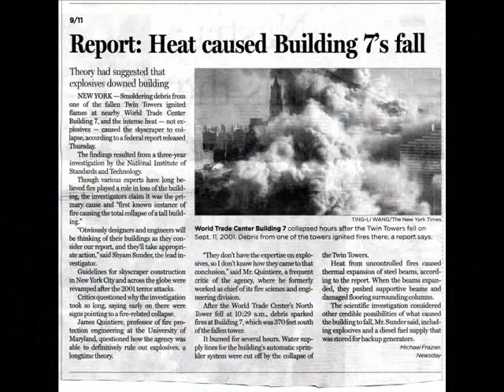9/11 Truth for the truthers, here is the truth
After the events of September 11th, 2001, a whole industry arose claim that 9/11 was an inside job committed by the United States government, President George Bush, and the nation of Israel.  These deniers or "truthers" claim that building number 7 of the World Trade Center complex in New York City, collapsed due to an explosion.  Recently a commission issued its report stating that head from the falling debris of buildings number one and two caused the demolition of building 7.

While the tin foil hat conspiracy theorist are claiming the terrorist who are stuck in the 7th century could not have pulled off such a spectacular feat, thus it had to be the U.S. government, President Bush, and Israel.  They keep adding Israel to the mix because they erroneously claim no Jewish names were on the list of people who were murdered that day.  There were not Martian names also.  Which then means this was an alien abduction gone wrong.  Blame it on Mars and the Vulcans.